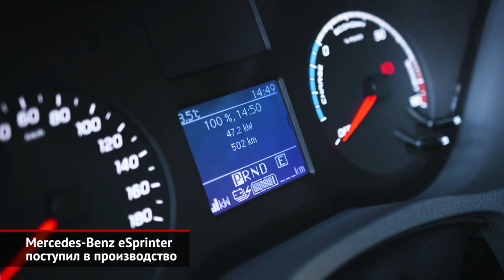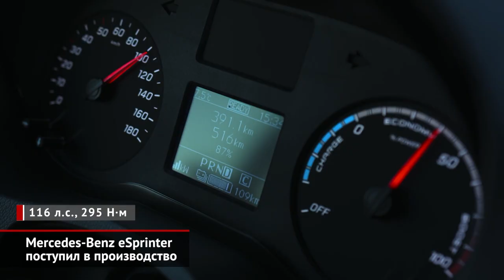Депутаты не отменили транспортный налог. Mercedes eSprinter и дешёвый G350d | Новости с колёс №674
Депутаты Госдумы в первом чтении отклонили законопроект об отмене транспортного налога для автовладельцев.

Электрическую модификацию Спринтера Мерседес анонсировал ещё позапрошлой весной, презентуя нынешнее поколение фургона. Чуть позже обнародовали характеристики. И вот — запущено серийное производство модели Mercedes-Benz eSpriner.

Mercedes-Benz G 350 d стал самым доступным Гелендвагеном в России
Комплектация в целом аналогична бензиновому G500, но дизельный Гелик оказался дешевле почти на два миллиона рублей.